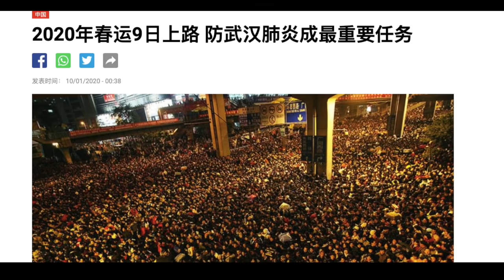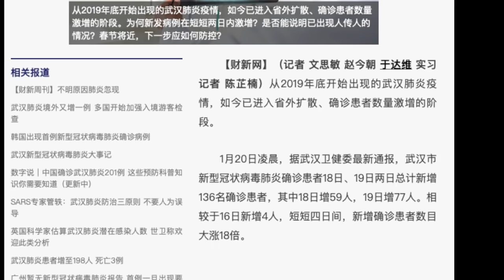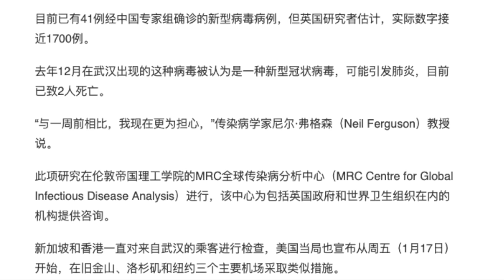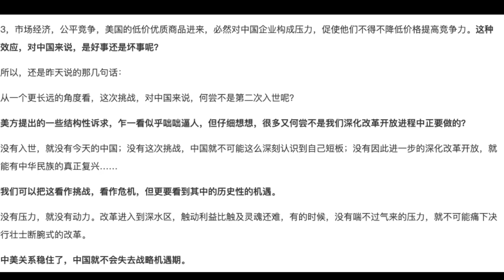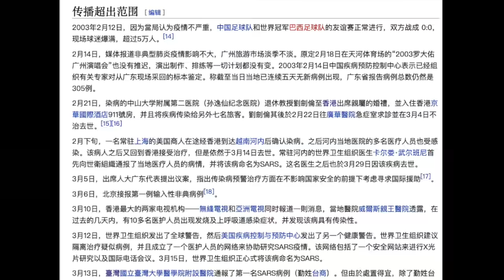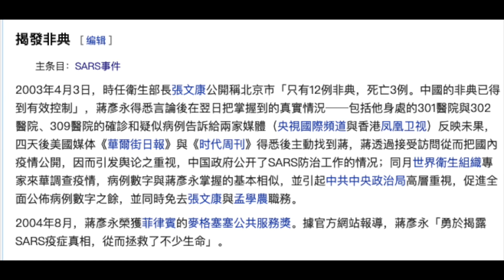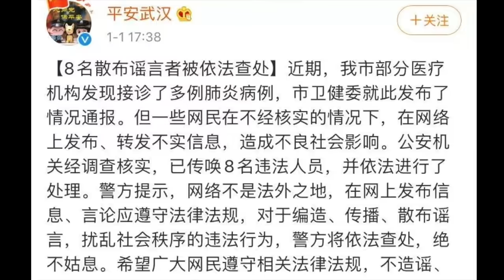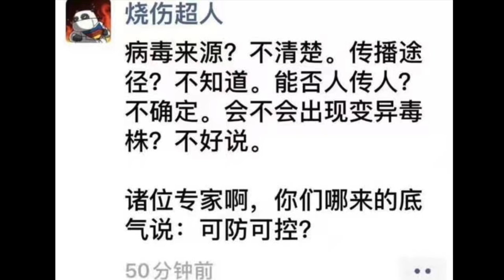中国政府为什么终于开始重视武汉肺炎疫情？距离SARS整17年，中国哪些方面有进步，哪些方面有非常令人担忧的退步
2020年1月20日，这一天能成为中国武汉肺炎疫情的一个转折点吗？
武汉肺炎疫情确诊病例数量激增，已扩散至北京、广东等地；
疫情出现一个月，为何中国政府才开始重视？
2003年的SARS疫情，中国政府刚开始的时候隐瞒5个月；
中国人应该感谢、记住一个名字：蒋彦永医生；
打压言论自由对防止疫情扩散有帮助么